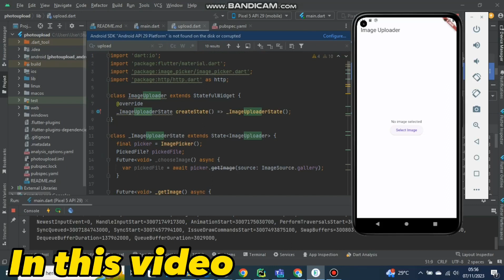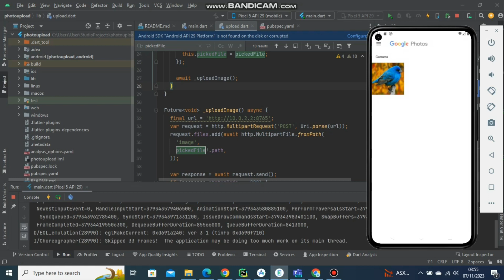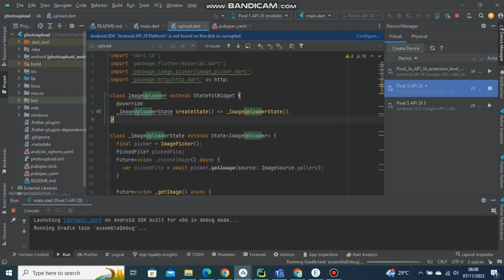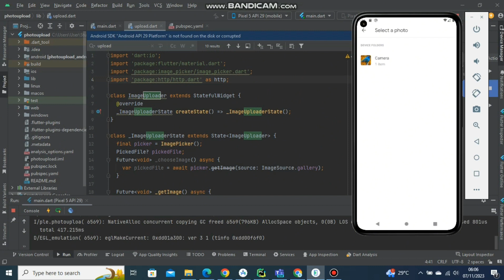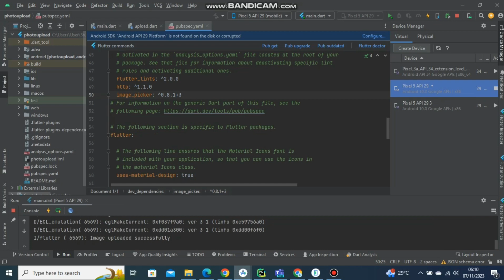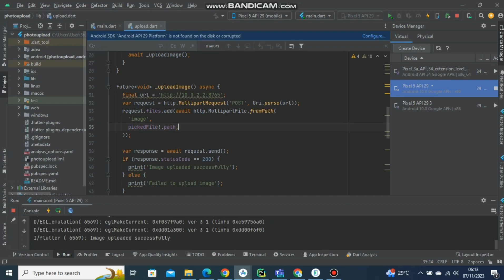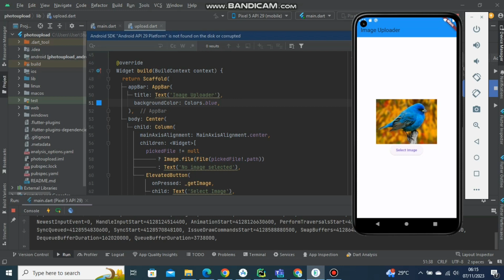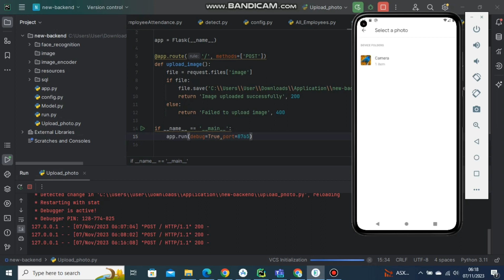Upload photo using Flutter tamil | photo uplad using flutter and python in tamil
In this video Upload photo using Flutter tamil , photo uplad using flutter and python in tamil